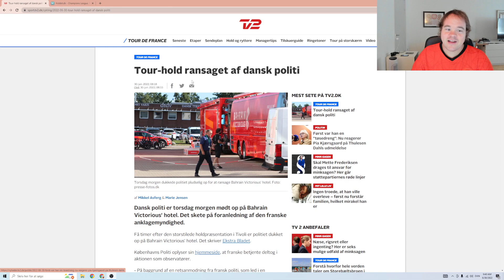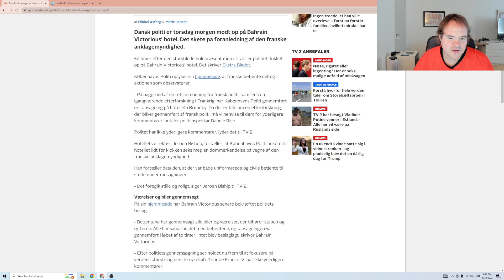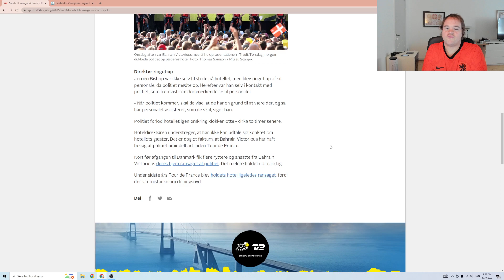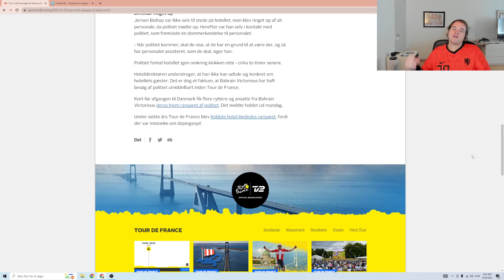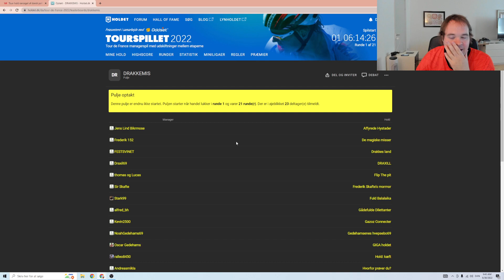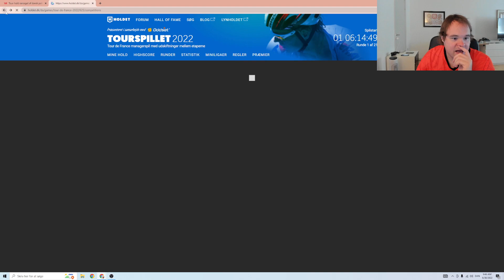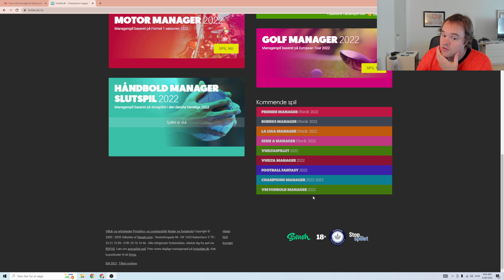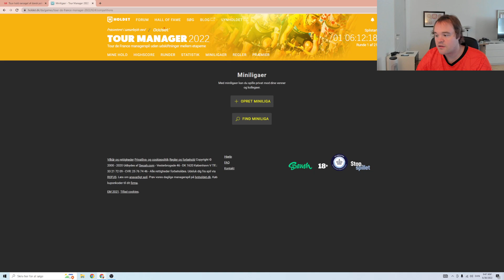EN DAG TILBAGE